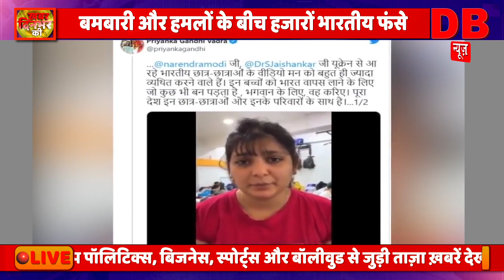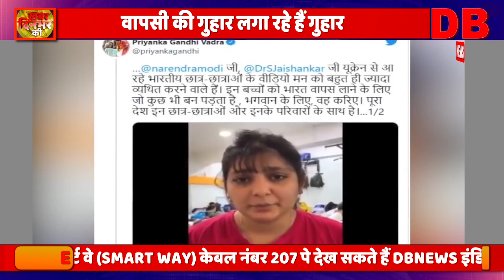ख़बर दिन भर की | UkraineRussiaCrisis | Ukraine | Russia | LatestUkraine RussiaWarUpdate | Dbnews